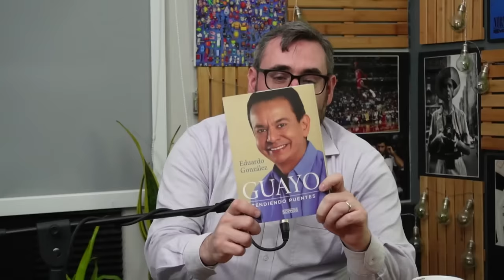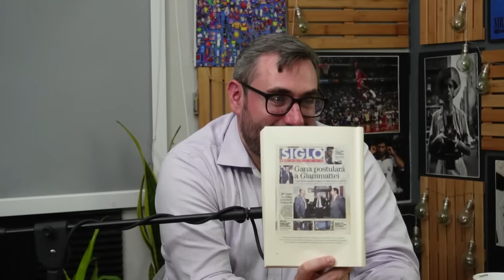Los ricos en Guatemala están cabales. Entrevista con Guayo González - TanGente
Invitado:
Ministro de Economía de Ramiro de León Carpio, Secretario Ejecutivo de Oscar Berger y fundador del partido Gana, Guayo González estuvo en el epicentro de la política guatemalteca de finales del siglo XX y principios del XXI. Por un lado, Guayo promovía la celebración de las que habrían sido las primeras (y únicas) elecciones primarias de un partido en la historia de Guatemala, y se aprestaba a participar en ellas como contendiente de peso.

De forma trágicamente simultánea, se iban apretando (en un país en el que «los poderosos están cabales») las tuercas que terminaron con la suspensión del tercer banco más grande del país, un evento cataclísmico que cambió el rumbo del país en muchos sentidos. (tomado de

Analista:
Daniel Haering: (twitter: @DarwinHK)